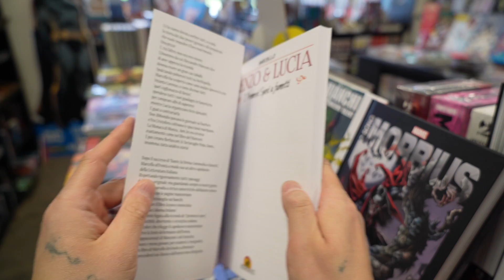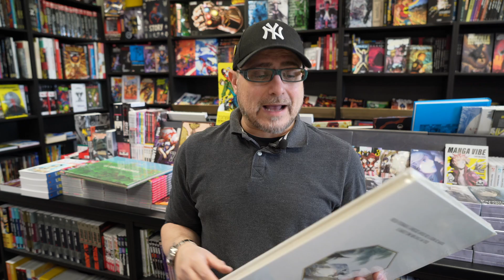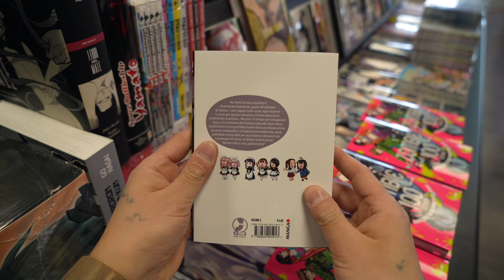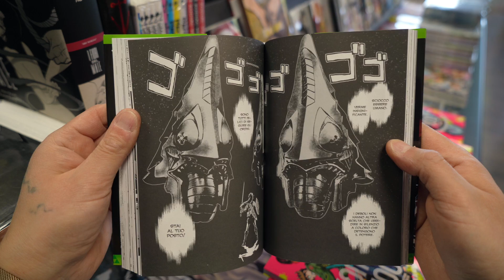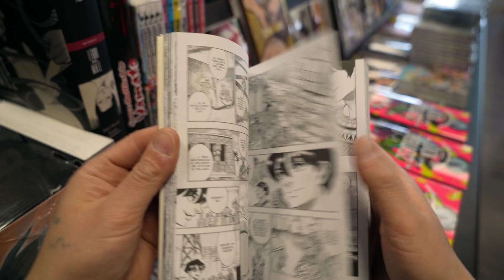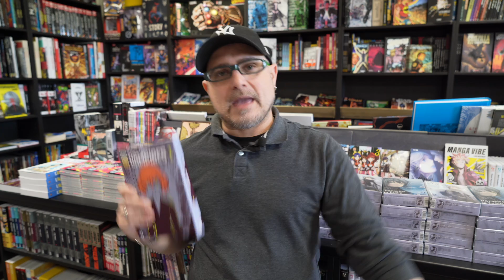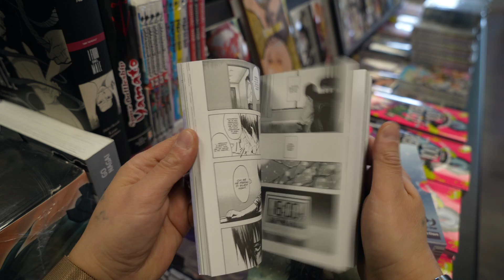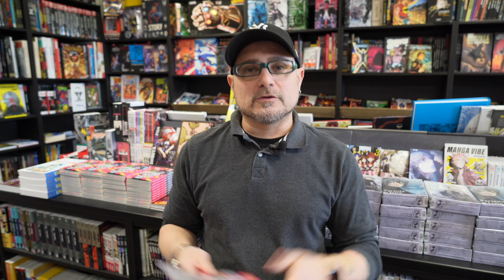MANGA CONSIGLI JPOP di metà APRILE!!! Quante MERAVIGLIE!!!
Buon Giovedì pomeriggio amici di carta e di inchiostro! Torniamo a parlare di grandi titoli a fumetti della MITICA casa editrice JPOP! Una visione corposa delle ultime novità approdate nelle fumetterie! Buona Visione!

Girato con Sony Alpha A7C